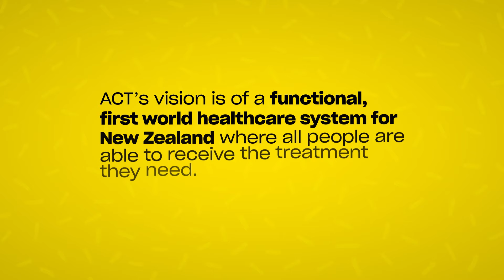We Hear Ya! Health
There is a serious question of whether New Zealand is still a first world country as increasingly tragic scenes play out in hospitals.